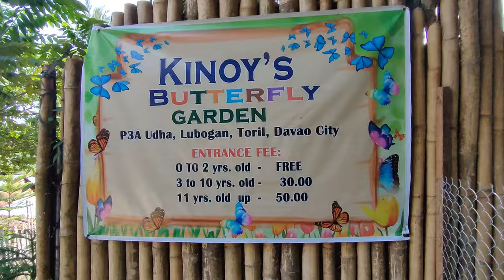Colorful Variety of Butterfly at KINOY'S BUTTERFLY GARDEN at Brgy. Lubugan Toril Davao City